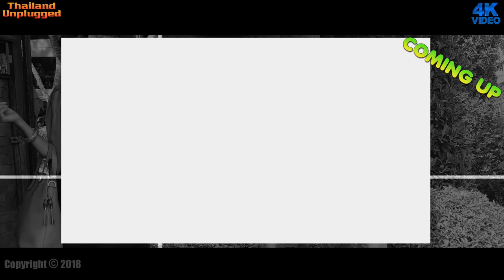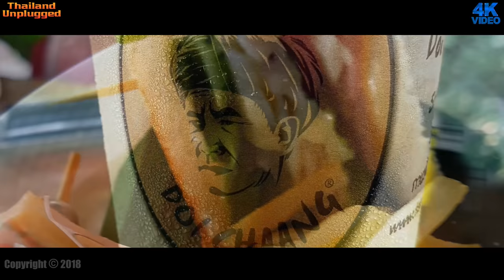BRILLIANT FIND Chiang Mai, Thailand Travel Guide Coffee shop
Unbelievable Thai food and coffee in Chiang Rai Thailand

5 STAR

The garden is beautiful

Decorated in contemporary style. People began to yearn for coffee, delicious coffee cake
The atmosphere is cool, suitable for taking pictures, especially coffee and delicious food.
This restaurant will put you in a  have a good mood. Beautiful flowers, flowers, delicious food, affordable prices.

The garden, food, and coffee are delicious.
It ticks all the boxes Good atmosphere, good food, good service staff.
Chiang Mai cafes and DOI CHANG MAE RIM I think has the
best cafes Chiang Mai, You can have latte Chiang Mai, espresso a real coffee lover's guide to Chiang Mai,
The best cafes in Chiang Mai,

DOI CHANG MAE RIM best specialty coffee shops best coffee beans for the coffee culture lovers fresh from the coffee plantation,
Coffee lovers will have will have the waiters and Thai coffee roaster at the table
 Don’t miss out on DOI CHANG MAE RIM.

ADDRESS:
Rim Nuea, Mae Rim District, Chiang Mai 50180
Open:8AM–6PM